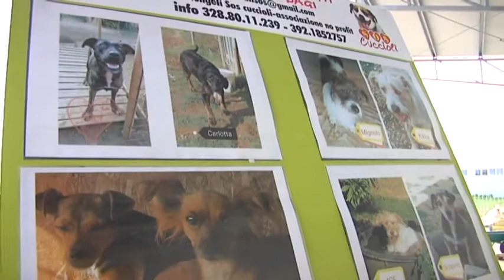Cerveteri: iniziativa solidale in favore dei cani abbandonati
A Cerveteri è partita un’iniziativa di solidarietà che ha come protagonista l’assessore alle attività produttive Luciano Ridolfi.